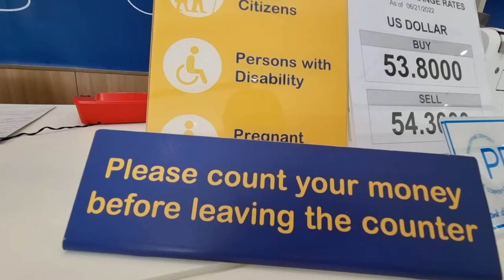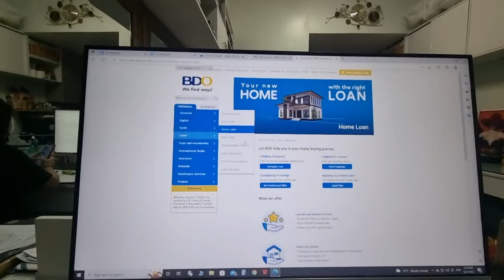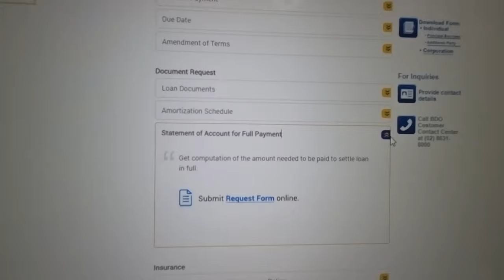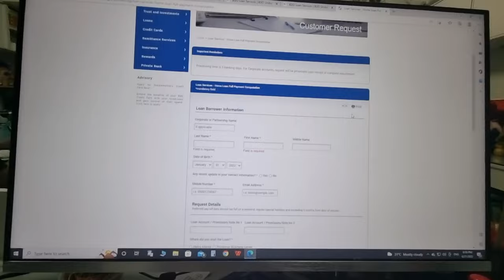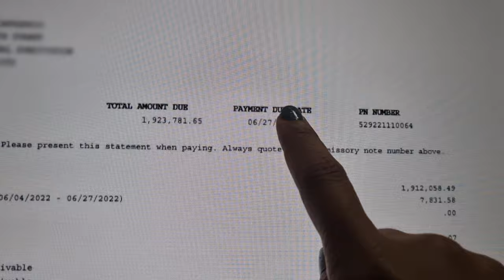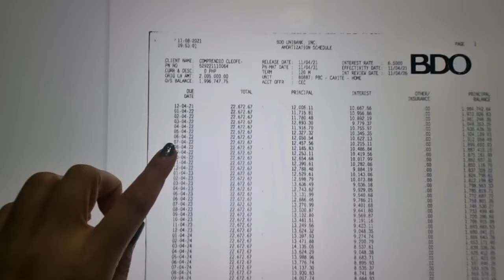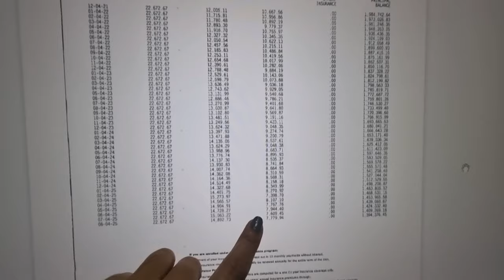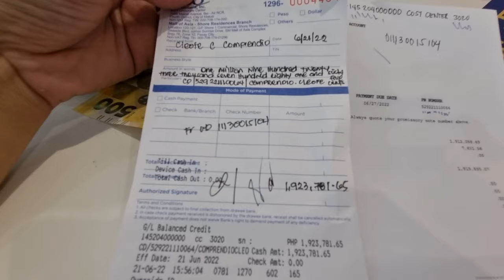BDO Home Loan full payment procedure